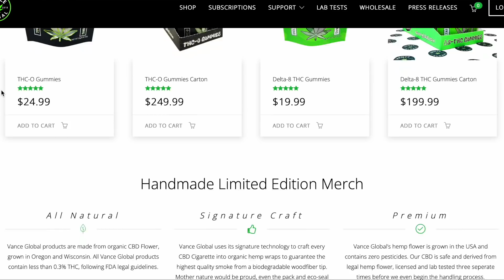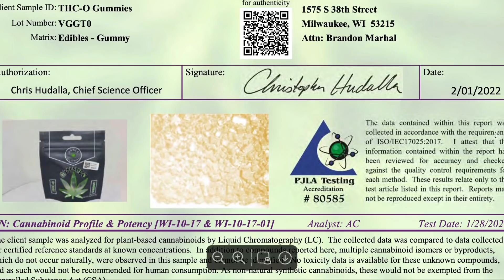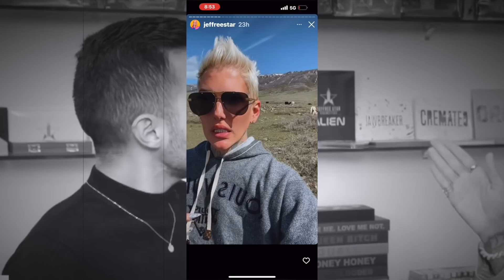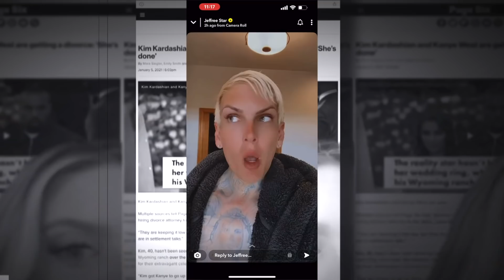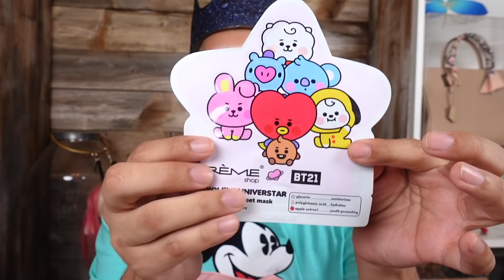JEFFREE STAR SELLING YAK MEAT & EX BOYFRIEND TELLS ALL